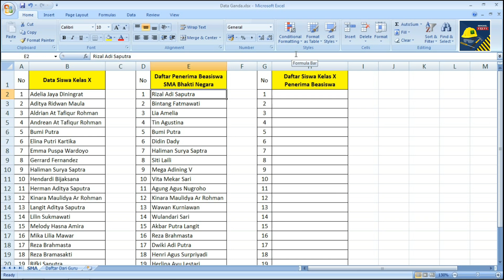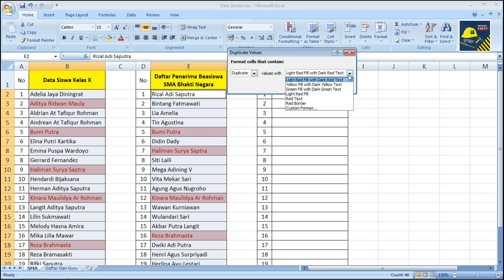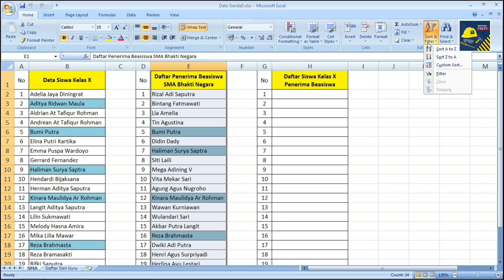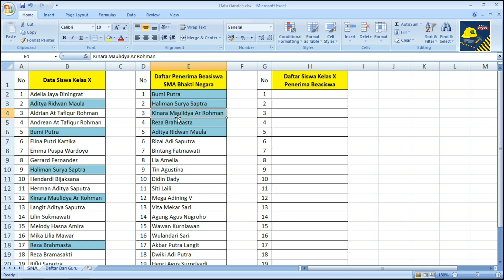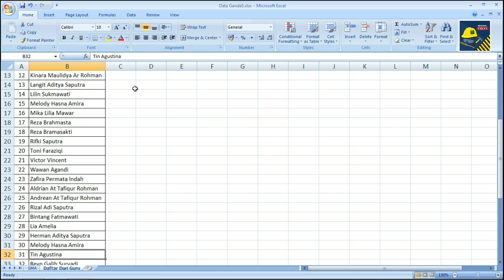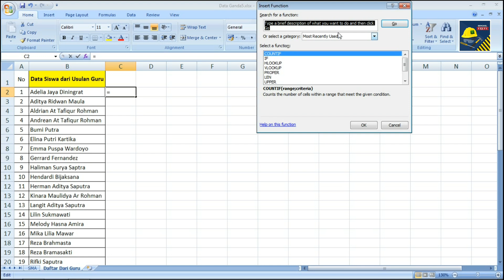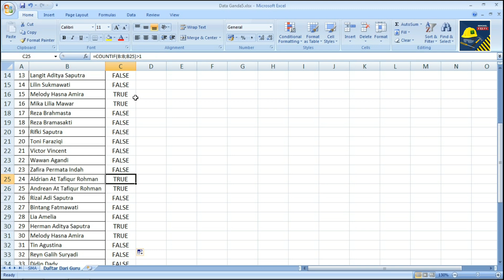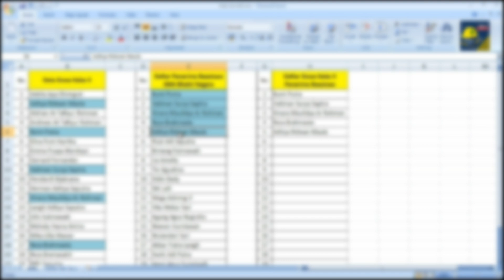Cara Mencari Data Ganda (Duplikat) dengan Conditional Formatting | Tutorial Excel - Bengkel Excel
Cara Mencari Data Ganda (Duplikat) di Microsoft Excel

Pertemuan kali ini Bengkel Excel akan membahas tentang bagaimana mencari data ganda atau duplikat.

Dipelajaran kali ini, kita akan menggunakan dua metode.

Jadi, jika sobat excel penasaran, tonton videonya sampai habis ya!? Dan jangan di-SKIP

duplikat excel 2010
excel formel duplikate
duplikat excel anzeigen
duplikat excel finden
cek duplikat excel
rumus duplikat excel
hapus duplikat excel
menghapus duplikat excel
duplikat arkusza excel
duplicate excel
cara duplikat excel
cari duplikat excel
excel duplicate check
czy duplikat excel
mencari duplikat excel
cara mengetahui duplikat excel
duplikat data excel
duplikat di excel
menghapus duplikat di excel
cek duplikat di excel
mencari duplikat di excel
rumus duplikat di excel
menghilangkan duplikat di excel
cara duplikat di excel
duplikat entfernen excel
excel duplikat erstellen
excel filter duplicate
cara duplikat file excel
duplikat funktion excel
fjerne duplikat excel
finn duplikat excel
excel funkcja duplikat
excel hvis duplikat
duplikat in excel suchen
hitta duplikat i excel
finne duplikat i excel
hvordan fjerne duplikat i excel
jeżeli duplikat excel
duplikat löschen excel
excel duplikat und original löschen
menghilangkan duplikat excel
excel duplikate markieren
excel nach duplikat suchen
duplikat pada excel
menghilangkan duplikat pada excel
rumus duplikat pada excel
menghapus duplikat pada excel
mencari duplikat pada excel
cara menghilangkan duplikat pada excel
cara mengetahui duplikat pada excel
cara menghapus duplikat pada excel
remove duplicate excel
duplikat sheet excel
cara duplikat sheet excel
excel duplikat suchen
excel duplikatsuche
usuń duplikat excel
duplicate value excel
excel wenn duplikat dann
excel wenn duplikat dann 1
excel wenn duplikat dann zeile löschen
wyszukaj duplikat excel
excel wenn duplikat dann beide löschen
excel wenn duplikat
duplikat w excelu
jak znaleźć duplikat w excelu
znajdz duplikat excel
excel zaznacz duplikat
excel zählenwenn duplikat
excel duplikat zeilen
excel duplikat zählen
excel duplicate formula 2 columns
excel duplicate 2 columns
excel duplicate based on 2 columns
excel duplicate more than 2
excel highlight duplicate 2 columns
excel check duplicate 2 columns
excel duplicate values in 2 columns
excel find duplicate 2 columns
mencari data ganda excel
mencari data ganda excel 2003
mencari data duplikat excel
mencari data double excel
menghitung data ganda excel
cari data ganda excel
mencari data ganda di excel
mencari data ganda pada excel
cara mencari data ganda antar sheet di excel
cara mencari data ganda excel
cara mencari data ganda di excel
cara mencari data ganda pada excel
cara mencari data ganda di excel 2007
cara mencari data ganda di excel 2016
cara mencari data ganda di excel 2010
cara mencari data ganda di excel 2003
cara mencari data ganda dalam excel
mencari data ganda di excel 2007
mencari data ganda dengan excel
mencari data double di excel
mencari data duplikat di excel
menghitung data ganda di excel
menemukan data ganda di excel
cari data ganda di excel
formula mencari data ganda di excel
mencari jumlah data ganda di excel
mencari data ganda di dua kolom excel
mencari data ganda dalam satu kolom excel
cara mencari data ganda pada dua kolom excel
rumus excel mencari data ganda dalam satu kolom
mencari data ganda di excell
rumus excell mencari data ganda
cara mencari data ganda di ms excel
rumus mencari data ganda excel
menemukan data ganda pada excel
mencari data double pada excel
mencari data duplikat pada excel
menghitung data ganda pada excel
rumus mencari data ganda pada excel
cara menemukan data ganda pada excel
rumus mencari data ganda di excel
rumus mencari data ganda dalam excel
rumus excel untuk mencari data ganda
mencari data yang ganda di excel
cara mencari data yang ganda di excel
mencari data duplikat di excel 2010
cara mencari data ganda di excel 2013